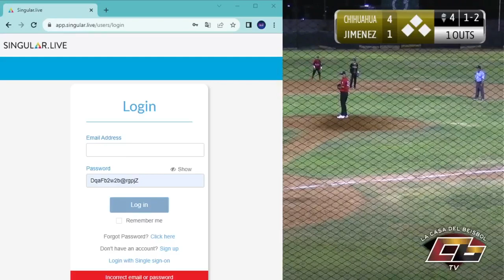Dorados de chihuahua en contra de Jiménez 2023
Dorados de Chihuahua voz Meny Vargas